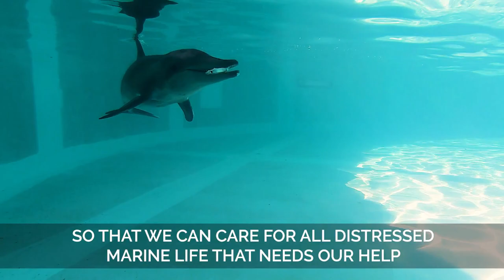2019 Highlights - Sea the Change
With the help of our local community, partners, and supporters around the world, CMA has been able to help numerous marine animals throughout 2019.

Earlier this month, a young rough-toothed dolphin that beached in Sanibel Island was transported to Clearwater Marine Aquarium’s rehab facility. Rudolph, as CMA has nicknamed him, is improving, but remains in critical condition.

Because of animals like Rudolph, CMA must continue to grow so that we can care for all distressed marine life that needs our help.

In the last 2 decades, we have taken part in more than:
·         2,250 sea turtle responses
·         317 cetacean responses
·         77 responses for North American river otters

In 2019 alone, our Sea Turtle Conservation Program oversaw 12,000 live hatchlings produced in our survey area during this year’s nesting season.

With your support, CMA was also able to lead its first Pilot Whale mass stranding response, with all 5 whales returned to the wild!  (whales can be removed if we need to make space for resident footage, since it was highlighted in GT video)

All of this is thanks to your support. To ensure our rescued patients and residents can have the best care possible, we need your help!

Every month, animals at CMA eat about 2,186 pounds of fish including trout, capelin, herring, mullet, smelt, silversides, clams, squid and shrimp.

Every month, our rescued sea turtles eat approximately 374 pounds of greens which has grown to include romaine lettuce, endive, cabbage, bok choy, spring mix and kale!

Every animal you help us care for, and every rescue story we share, has the power to connect with millions more who want to save marine life.

Winter’s story of survival and perseverance continues to inspire people around the world. During 2019, we have welcomed over 270 remarkable guests through our Inspire program, who have a powerful connection with Winter, Hope and many of the other rescued animals at CMA.

None of this would be possible without you! Sea the change every dollar makes when you donate to support our mission of Rescue, Rehab and Release!